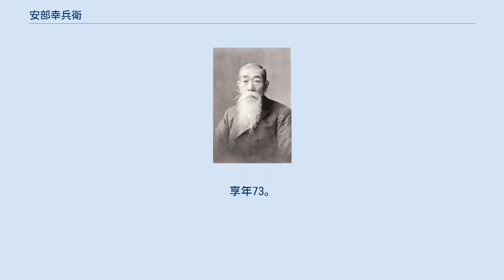安部幸兵衛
安部 幸兵衛（あべ こうべえ、弘化4年9月18日（1847年10月26日） - 大正8年（1919年）9月6日）は、幕末の商人、明治～大正期の実業家。
増田屋安部幸兵衛商店を興し、糖商として名を馳せた。
横浜舶来砂糖貿易引取組合を組織し、多くの会社の設立に携わり、社長・役員を務めた。
従五位。
 弘化4年（1847年）9月18日、越中国富山城下八尾宿茂に生まれ、父は加島和兵衛、母は美津、幼名を岩次郎と称した。
3歳の時に母に抱かれて江戸へ出る。
伯父であった阿部長兵衛に実子が無く、養子に入り幸次郎と改名した。
 安政6年（1859年）、13歳で江戸堀江町の海産物商榎並屋庄兵衛支店に丁稚奉公した。
同年榎並屋が横浜港の開港に先立って横浜に支店を設けた際に、志願して横浜支店へ出向いた。
榎並屋は明治7年に支店を閉じるが、支配人の増田嘉兵衛と共同で商売を継続した。
 明治17年（1884年）、横浜市南仲通3丁目に増田屋安部幸兵衛商店の看板を掲げて独立。
砂糖・小麦粉・石油及び日用品の貿易商として営業を行った。
 明治22年（1889年）、横浜市議会議員となり、明治28年（1895年）には横浜商工会議所の常任委員に選任された。
 明治28年（1895年）、横浜舶来砂糖貿易引取組合を組織し組合長となる（同組合は、明治40年（1907年）に横浜砂糖貿易商組合と改称）。
 その後、製糖業・製粉業・紡績業の会社の起業や組織の設立に携わった。
帝国製粉（現・日本製粉により合併）、磐城セメント（現・住友大阪セメント）、横浜製糖（現・大日本明治製糖）、塩水港精糖、日清紡績（現・日清紡ホールディングス）、日本鋼管（現・JFEホールディングス）、日本工業倶楽部などの設立に携わった。
 大正6年（1917年）、食道癌を患う。
 病状悪化の折、神奈川県に金100万円の寄附を申し出て、この資金によって神奈川県立商工実習学校（現・神奈川県立商工高等学校）が開校された。
 大正8年（1919年）、従五位に叙せられるが、同年9月6日に食道癌のため逝去した。
享年73。